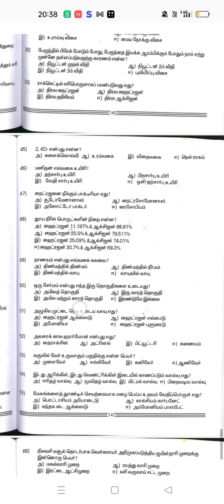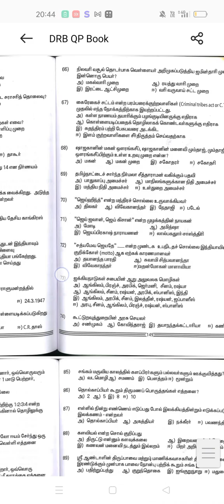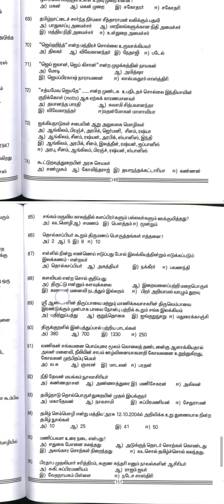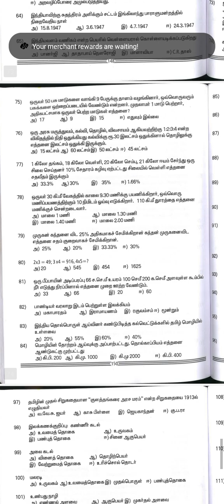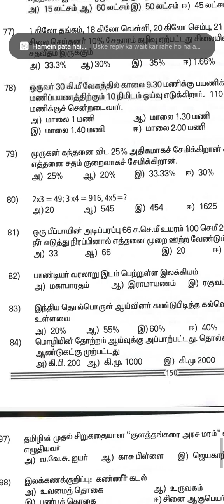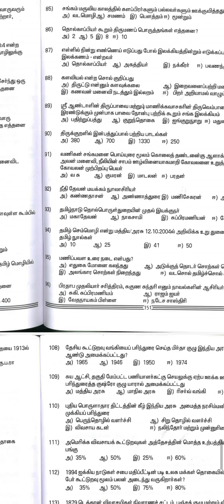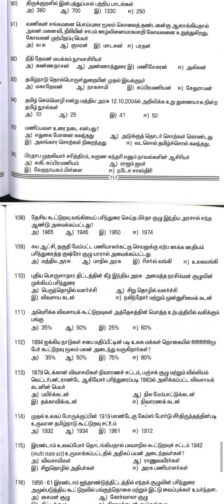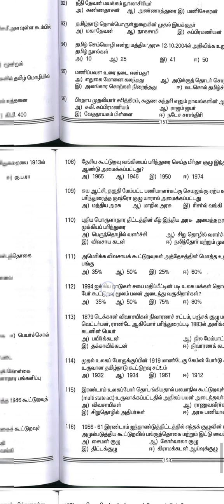முந்தைய ஆண்டு வினா விடை 23-96, drb exam,